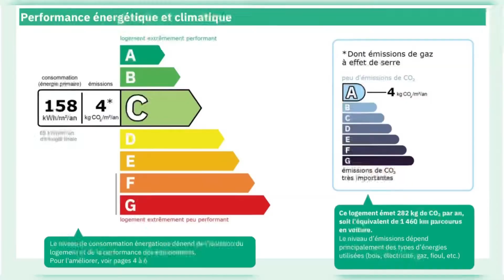VENDU - BRIANÇON, centre ville, beau T2 + CM + emplacement de parking couvert - 162 500 €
Exclusivité agence.

Briançon, hyper centre, au coeur d'une résidence avec ascenseur, nous vous proposons cet appartement de 58 m2 avec 2 pièces + coin montagne + place de parking couverte privative. Surface de 58 m². Il se compose d'un grand séjour avec cuisine ouverte donnant sur une terrasse exposée sud de 7 m2, buanderie, wc séparé, salle de bains, chambre, coin montagne. Une cave située sur le même sur le même palier que l’appartement vient compléter ce bien.

Visite virtuelle possible sur demande.